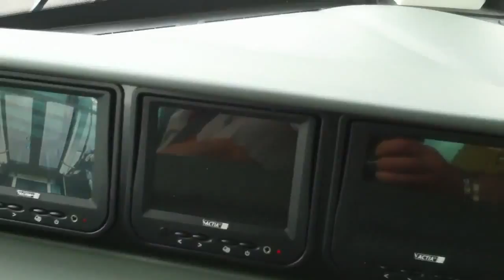Mettis le conducteur formateur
Gil Gentaire Formateur Mettis
Découverte du site propre METTIS
et voyage en BHNS METTIS sur un
tronçon d'essai.